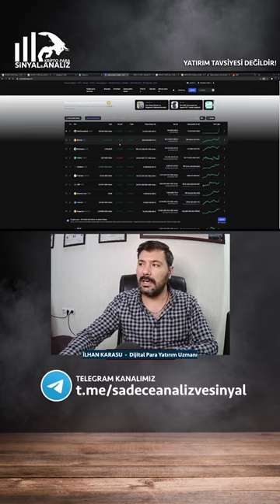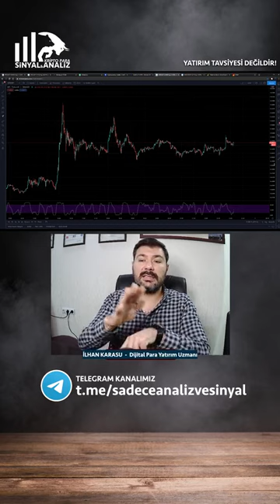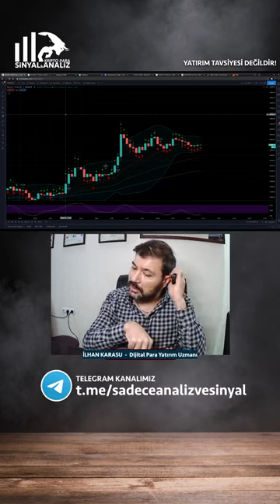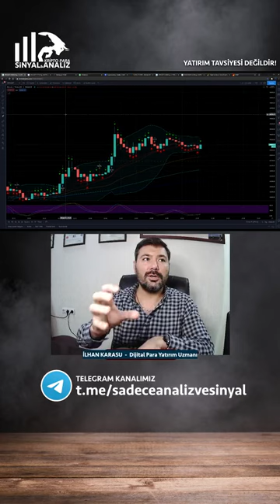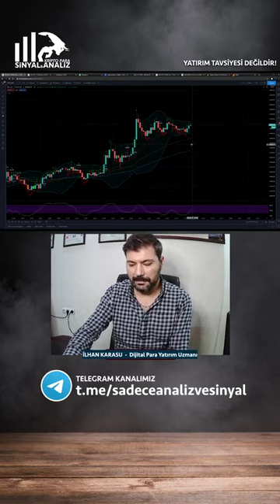Tesla Elon Musk Bitcoin Dopingi 44.000$ Bitcoin ve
⚜️PAXON TRADE PLATFORMU

✅ İLHAN KARASU | Dijital Para Yatırım Uzmanı ✅

Peki bitcoin nedir?
Bitcoin, dijital bir kripto ve küresel para sistemi para birimidir. Bitcoin, Ethereum ve kripto'nun teknik analizinden ve BTC ve BINANCE ile nasıl para ticareti yaptığımdan bahsediyorum. Bitcoin, insanların üçüncü bir taraf olmadan internet üzerinden para göndermesine veya almasına izin verir. Bitcoin haber etkinlikleriyle birlikte para ticareti kripto para birimi / altcoin nasıl kazanılacağından bahsediyorum. Bitcoin'in insanlığı borç köleliğinden kurtaracağına inanıyorum.
Adil ve dürüst paranın bitcoin geleceğini dört gözle bekliyorum.
Burada yer alan yorum ve tavsiyeler, kişisel görüşlere dayanmaktadır. Yatırım tavsiyesi değildir.

ENGLISH
Subject Name:

✅ İLHAN KARASU | Digital Currency Investment Specialist ✅

So what is bitcoin?
Bitcoin is a digital crypto and global monetary system currency. I'm talking about technical analysis of Bitcoin, Ethereum, and crypto, and how I trade money with BTC and BINANCE. Bitcoin allows people to send or receive money over the internet without a third party. I'm talking about how to earn money trading cryptocurrency / altcoin, along with Bitcoin news events. I believe Bitcoin will free humanity from debt slavery.
I look forward to the fair and honest money coming to bitcoin.
Comments and recommendations contained herein are based on personal opinions.